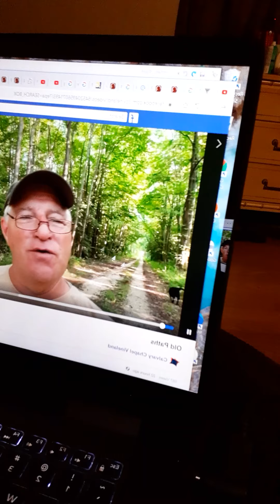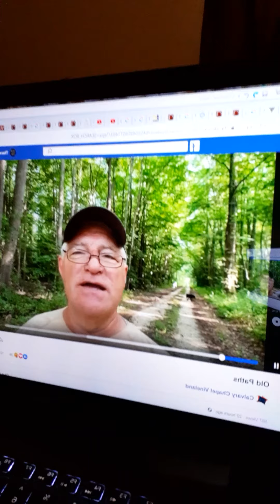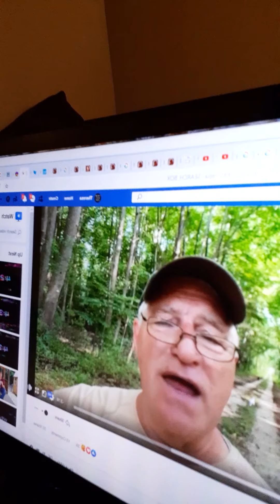Vineland Police chaplain apostate pretending he is speaking against apostasy Prt.1